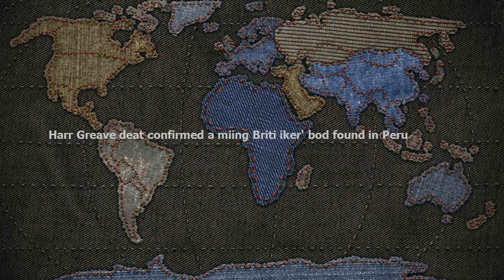Harry Greaves death confirmed as missing British hiker's body found in Peru